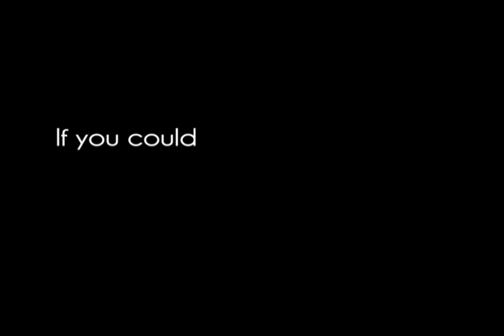THE REUNION OFFICIAL TRAILER